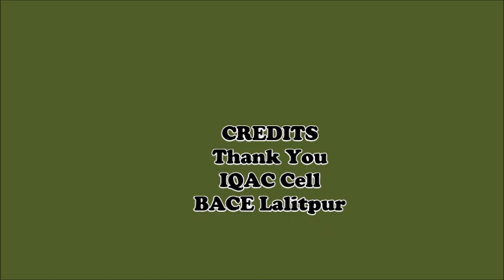B.Ed. Ist year Psychology Perspective of Education-विकास को प्रभावित करने वाले कारक